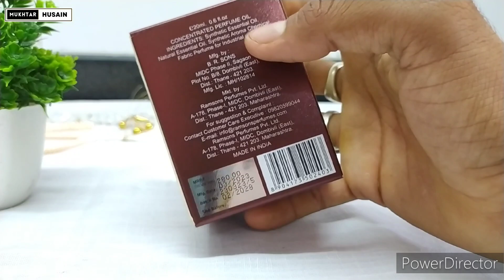Oudh Al Shams Attar Review & Unboxing | Attar For Men | Mukhtar Perfumes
✅  Mukhtar Perfumes
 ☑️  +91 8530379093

𝒯 𝒽 𝒶 𝓃 𝓀 𝓈 𝐹 🌺 𝓇 𝒲 𝒶 𝓉 𝒸 𝒽 𝒾 𝓃 𝑔 .

attar
srf
best attar for men
arochem
long lasting attar
musk rizali attar
best attar
long lasting attar
attar lagane ka sahi tarika
mukhtar perfume
attar review
perfume review
kasturi attar
kasturi
oudh al shums
Raees
Srf raees
mukhtar perfume
mukhtar attar